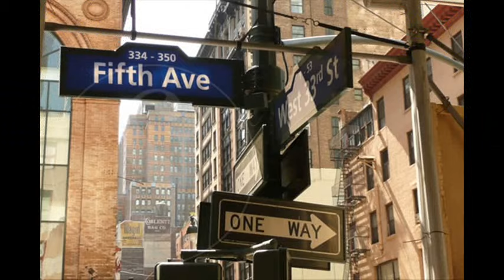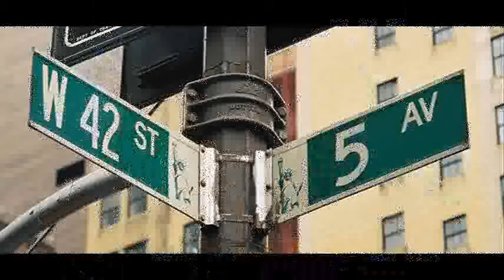5ª Avenida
¿Te vienes a pasearpor la 5ª Avenida?